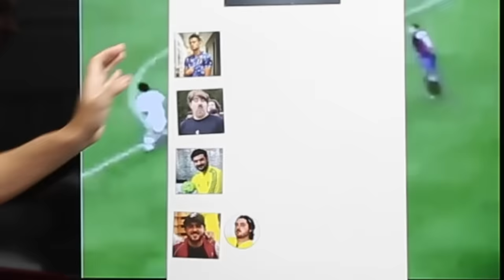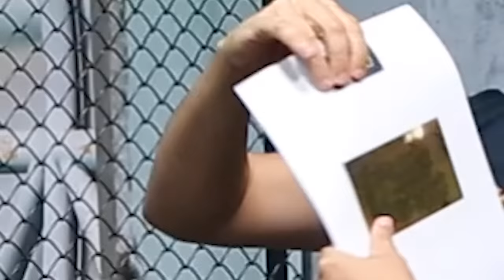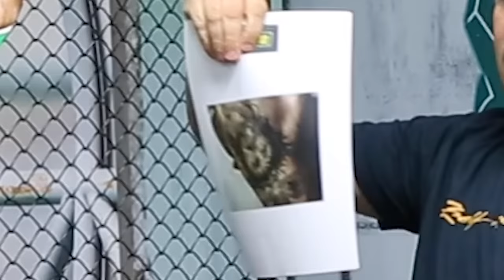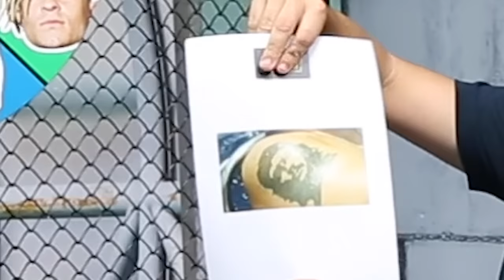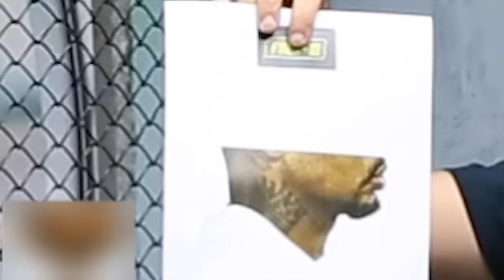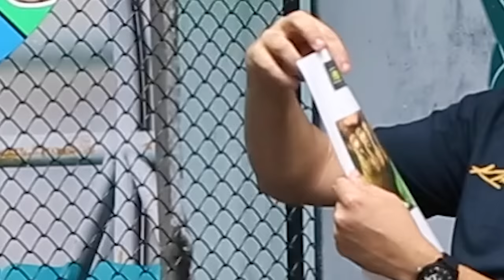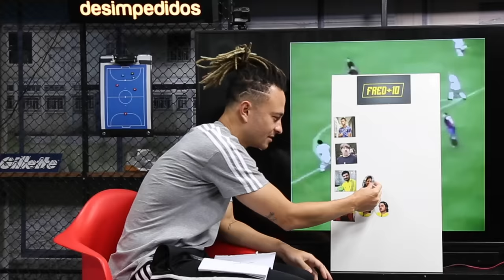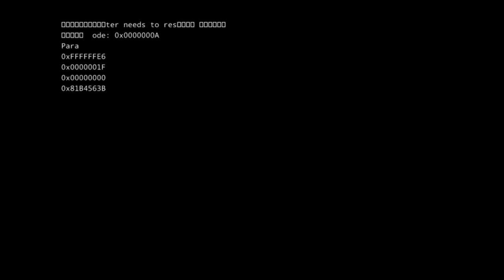Tatuagem no rosto de quem errar!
Hoje o game foi longe demais! A missão do Fred +10 agora é a seguinte: olhar uma tatuagem e dizer a que jogador ela pertence. Quem errar vai ter que pagar o castiguinho, que é nada menos do que tatuar o rosto!